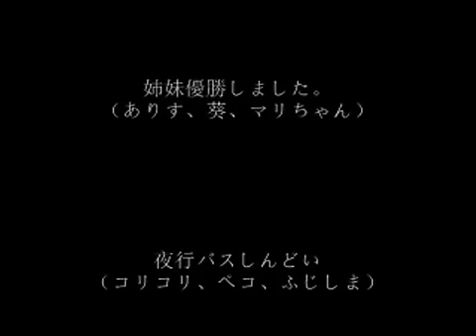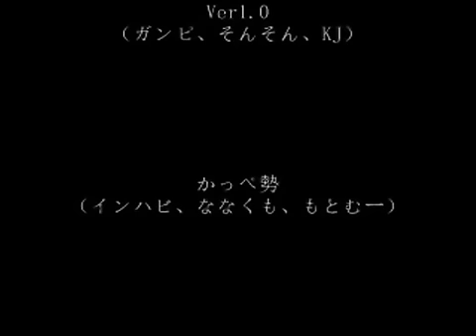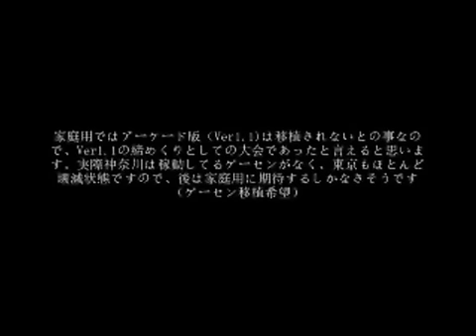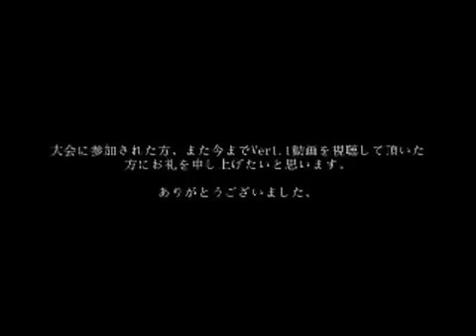KOF XIII(Ver1.1) 8 15新宿3on3 決勝戦